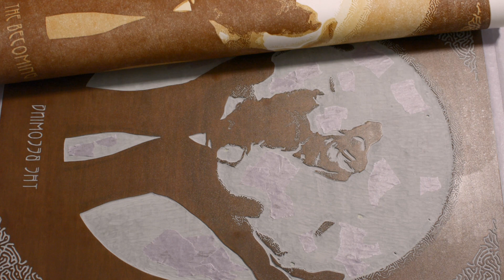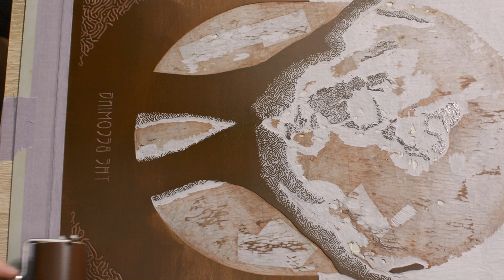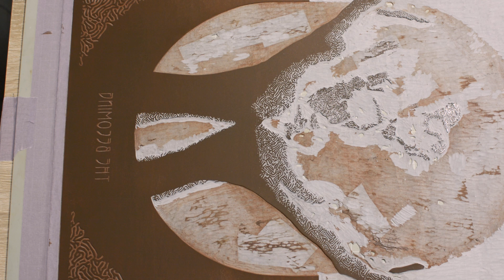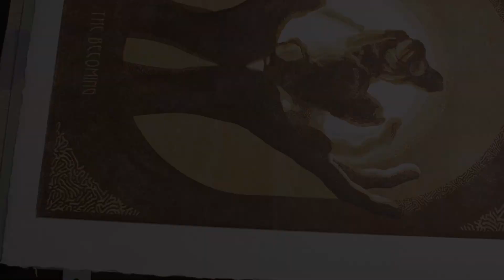Reduction Linocut "The Becoming"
Carving and prinmaking process of a reduction linocut "The Becoming". I plan another version with captions in English.
Zobacz więcej